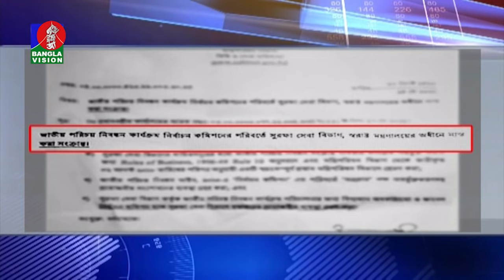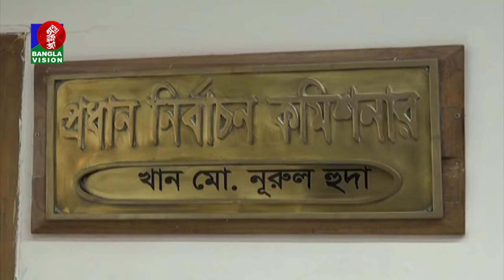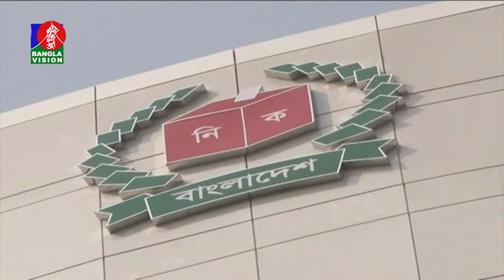এনআইডি'র দায়িত্ব স্বরাষ্ট্র মন্ত্রণালয়ে নেওয়ার উদ্যোগে ইসি কর্মকর্তাদের আপত্তি | Banglavision News